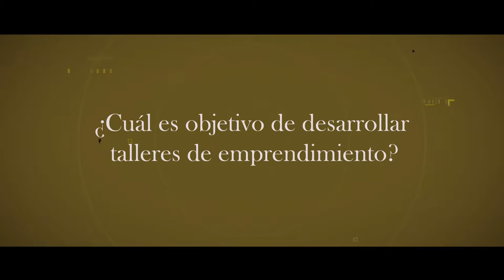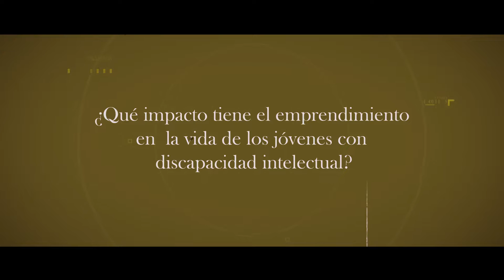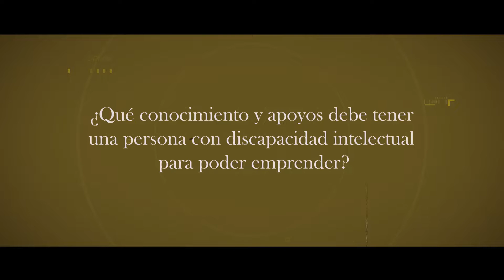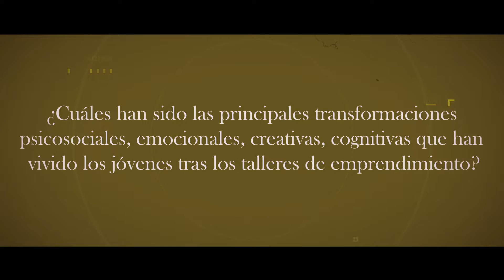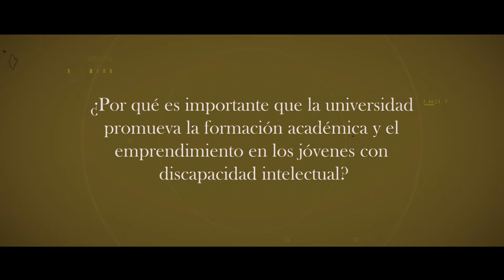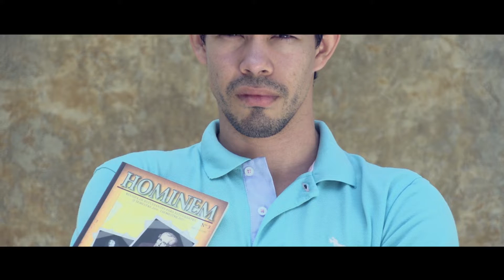U Incluye, cierre 2018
UIncluye es un programa educativo que se desarrolla en el contexto de una investigación financiada por COLCIENCIAS en la cual participan el Comité de Rehabilitación y la Universidad de Antioquia a través del Grupo de Investigación Didáctica y Nuevas Tecnologías de la Facultad de Educación y el Grupo de Medicina Física y Rehabilitación de la Facultad de Medicina.

Este proyecto de investigación pretende contribuir a la disminución de las barreras de jóvenes con discapacidad intelectual para su inclusión en el contexto educativo, social y ocupacional. Mediante el diseño y validación de un programa para el desarrollo humano, basado en el enfoque de las capacidades y las inteligencias múltiples, se promueve la vinculación de estos jóvenes a la educación superior.

Actualmente 22 Jóvenes con discapacidad intelectual están vinculados al programa y participan en el desarrollo de secuencias didácticas que se orientan desde una perspectiva pedagógica socio-constructivista.